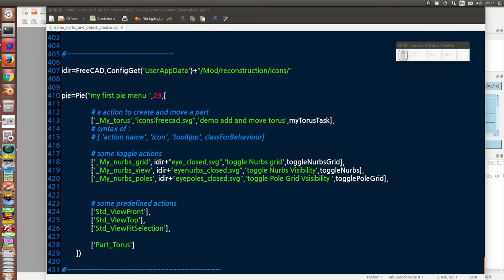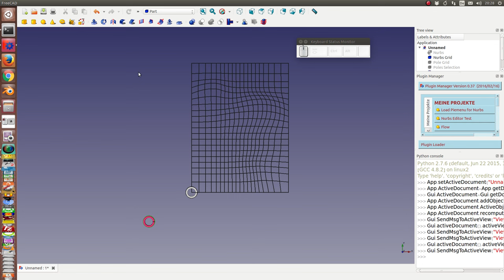pie menu test3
predefined and user defined  actions,
hover effect